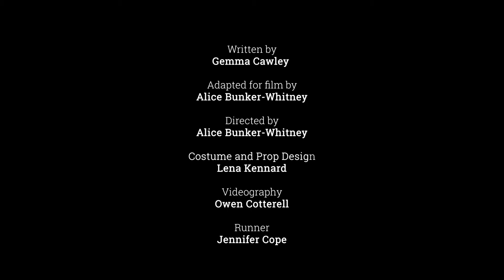Southport's Victorians on film 1 - Mrs Atkinson and Mrs Dodds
Lily and George Bednall, who arrived in Southport just after Queen Victoria's death in 1901, introduce the first story of our Southport Victorians. The Bednalls set up shop at 19-21 Leyland Arcade (now part of Beale's in Wayfarers Arcade) where they sold 'fancy' stationery. Like the people in all three episodes, they were real Southport residents.

1 - Mrs Atkinson and Mrs Banks
William Atkinson funded the building of the Art Gallery that bears his name, and this film is set at the opening in 1878 with a conversation between his wife and an acquaintance. The Atkinsons visited and later moved to Southport for the sake of Mrs Atkinson's health, like many early residents.

Southport's Victorians is a play written for schools by Gemma Banks. These short films are adapted extracts from the play for everyone to enjoy, as well as for use by schools, especially at Key Stage 2.